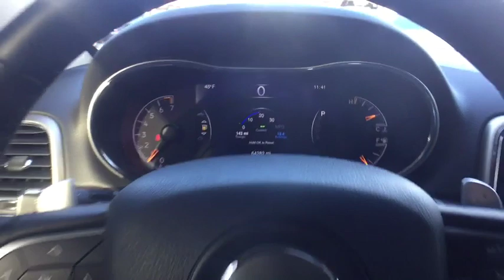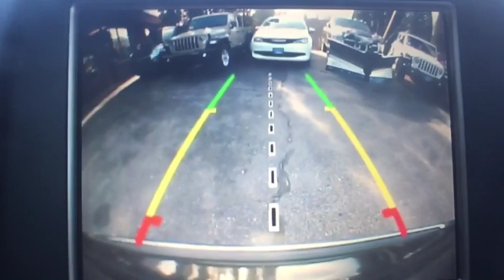2015 Jeep Grand Cherokee Westborough, Worcester, Framingham, Acton, Fitchburg, MA S90356A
Brilliant Black Crystal Pearl Coat Used 2015 Jeep Grand Cherokee available in Westborough, Massachusetts at Colonial CDJR. Servicing the Worcester, Framingham, Acton, Fitchburg, MA area.

Colonial CDJR
24 Coolidge St

: Highlights of this 2015 Jeep Grand Cherokee include: FUEL EFFICIENT 24 MPG Hwy/17 MPG City! NAV, Heated Leather Seats, Power Liftgate, 4x4, Heated Rear Seat, Alloy Wheels, TRANSMISSION: 8-SPEED AUTOMATIC (845R. QUICK ORDER PACKAGE 23H, RADIO: UCONNECT 8.4 NAV, ENGINE: 3.6L V6 24V VVT OPTION PACKAGES: RADIO: UCONNECT 8.4 NAV SiriusXM Travel Link, HD Radio, GPS Navigation, Uconnect Access, For Details Visit DriveUconnect.com, 8.4 Touchscreen Display, Roadside Assistance & 9-1-1 Call, Integrated Voice Command w/Bluetooth, SIRIUSXM Traffic, QUICK ORDER PACKAGE 23H Engine: 3.6L V6 24V VVT, Transmission: 8-Speed Automatic (845RE), High Pressure Tires Tracking, TRANSMISSION: 8-SPEED AUTOMATIC (845RE) (STD). EXPERTS ARE SAYING: Edmunds.com explains If you want a midsize SUV that does a little of everything, the 2015 Jeep Grand Cherokee is the way to go. Its well-trimmed cabin is comfy for five, and it's one of the few remaining utility vehicles that can handle both off-road trails and daily commutes.. Pricing analysis performed on 11/4/2019. Fuel economy calculations based on original manufacturer data for trim engine configuration.